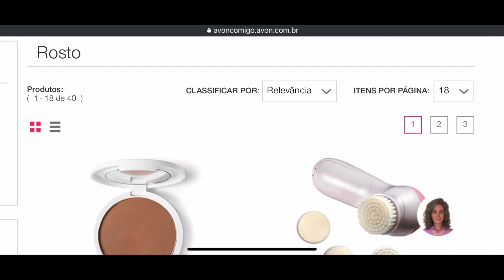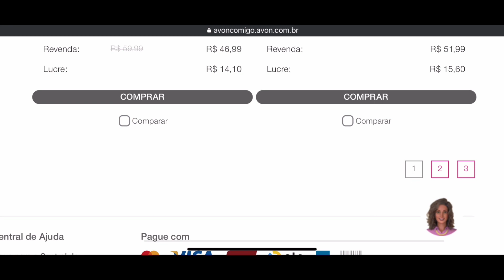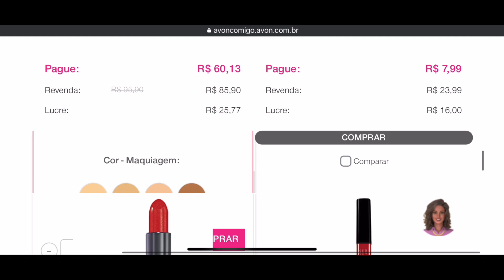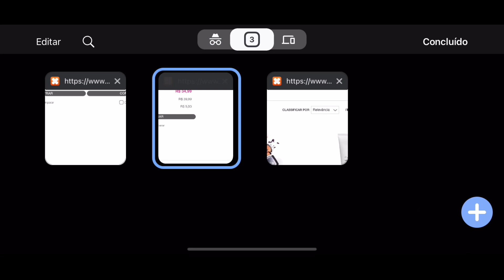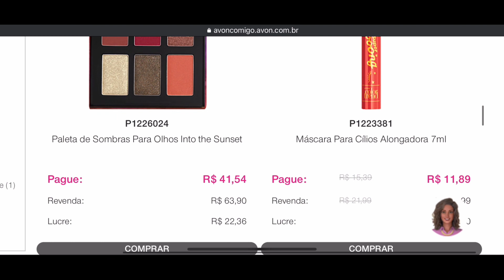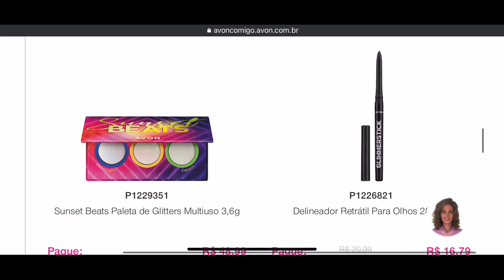Itens de maquiagem Avon campanha:20/2022